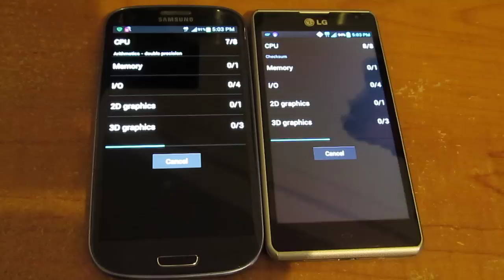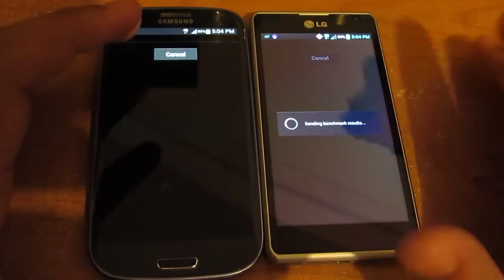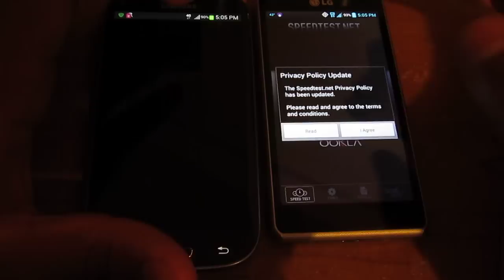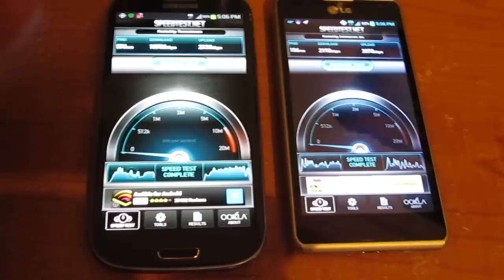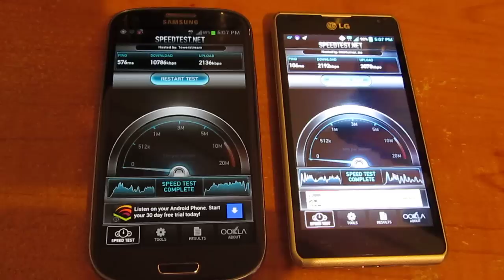Samsung Galaxy S3 Vs LG Spirit 4G Benchmarks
Benchmark of Quadrant Standard(available in play store for free) and Speed Test(Also free) with the Samsung Galaxy S3(T-mobile version) and the LG Spirit 4G(Metro PCS version). and (MurphysCellRepair)